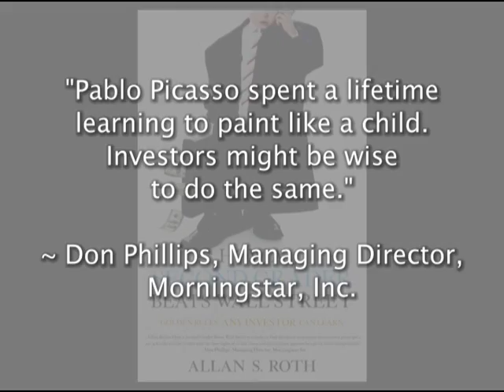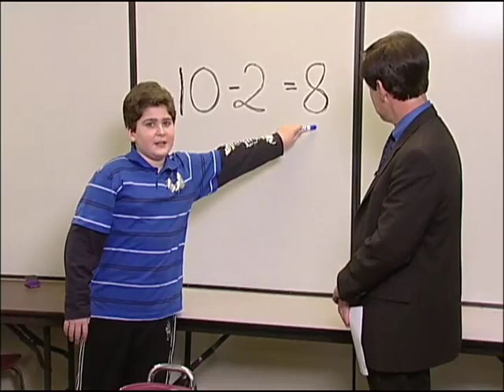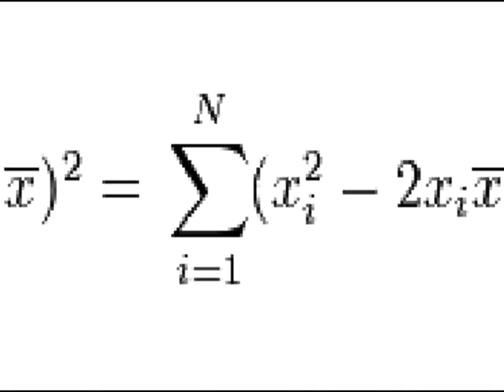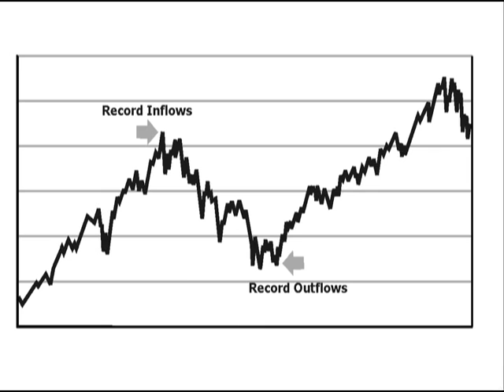How a Second Grader Beats Wall Street: Golden Rules Any Investor Can Learn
In this video, Allan and Kevin Roth show us how investing is simple, but never easy. We carry a lot of investment baggage—including hot tips from friends and the financial media and complicated financial recommendations from Wall Street salespeople and brokers. Yet the biggest obstacle we face by far is our ability to outsmart ourselves.